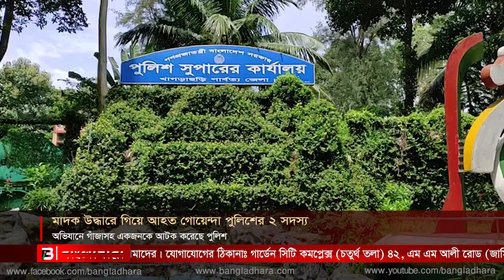মাদক উদ্ধারে গিয়ে আহত গোয়েন্দা পুলিশের ২ সদস্য